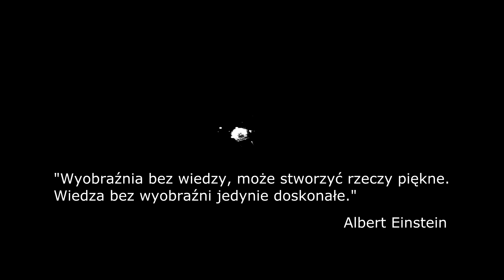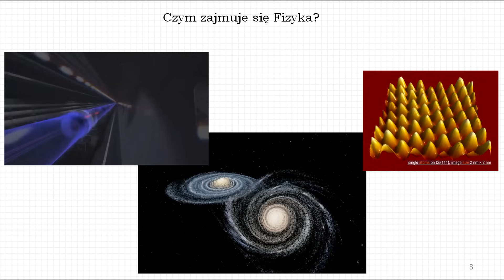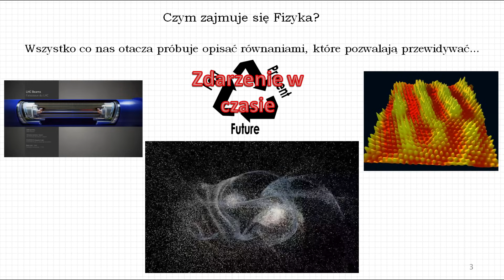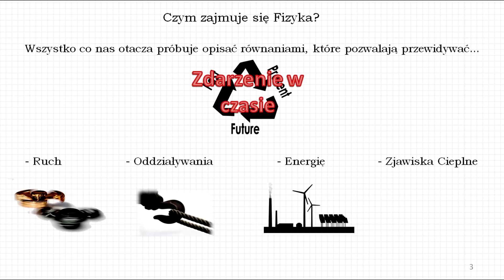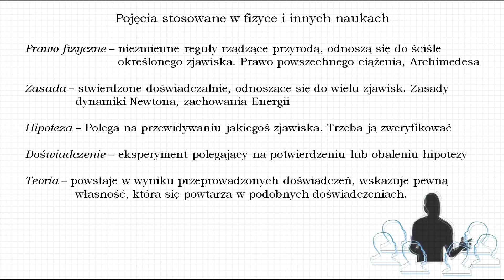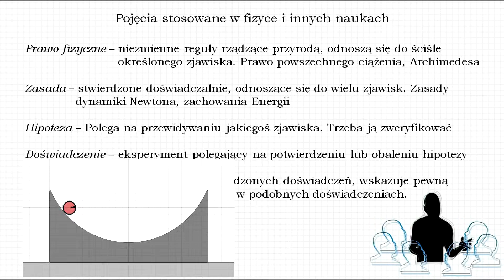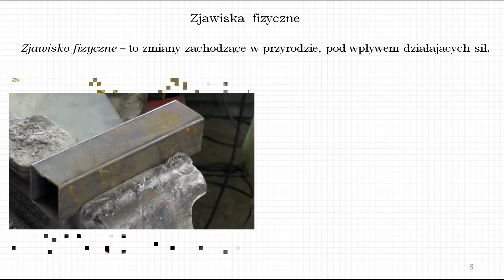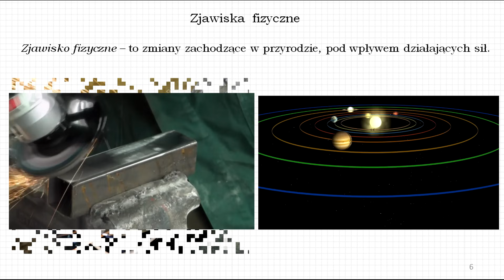Fizyka od podstaw: Czym zajmuje się fizyka?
Zjawisko fizyczne, teoria, doświadczenie, hipoteza - czyli pojęcia stosowane w fizyce
Czym zajmuje się fizyka?

Podsumowanie:
Prawo fizyczne - niezmienne reguły rządzące przyrodą, odnoszą się do ściśle określonego zjawiska. Prawo powszechnego ciążenia, Archimedesa.
Zasada - stwierdzone doświadczalnie, odnoszące się do wielu zjawisk.
Hipoteza - polega na przewidywaniu jakiegoś zjawiska.
Doświadczenie - eksperyment polegający na potwierdzeniu lub obaleniu hipotezy
Teoria - powstaje w wyniku przeprowadzonych doświadczeń

Jeśli chcesz, skomentuj.
Użyte filmy:
Memy
how-i-look-like-when-i-see-good-meme_o_344949
i inne z popularnych serwisów
Gość ala southpark wykonany przeze mnie.